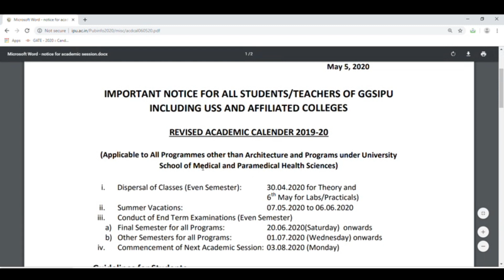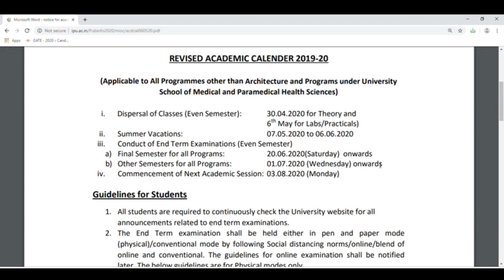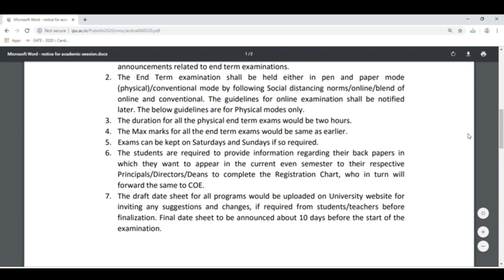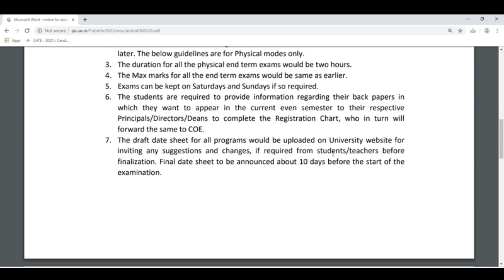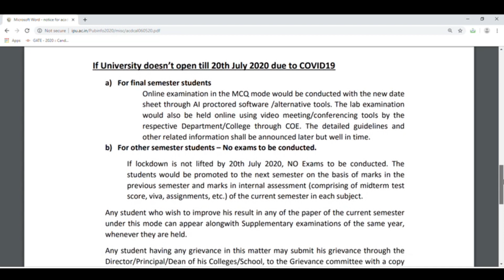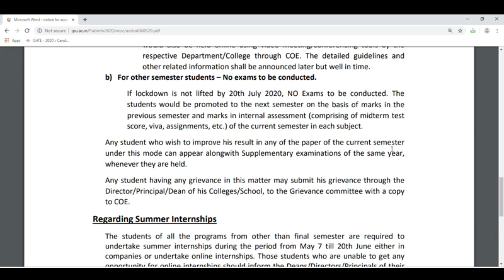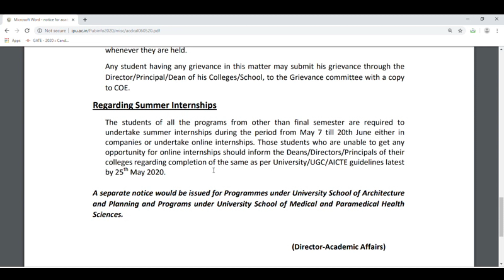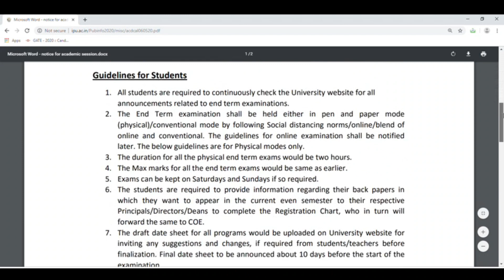IPU Notice regarding examinations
This video helps in understanding the IP university notice regarding the end semester examinations